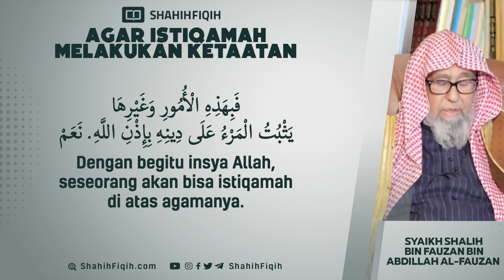Agar Istiqamah Melakukan Ketaatan - Syaikh Shalih bin Fauzan bin Abdillah Al-Fauzan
Abdullah bin ‘Abbas radhiyallahu anhu berkata :

إن للحسنة ضياء في الوجه، ونورا في القلب، وسعة في الرزق، وقوة في البدن، ومحبة في قلوب الخلق، وإن للسيئة سوادا في الوجه، وظلمة في القبر والقلب، ووهنا في البدن، ونقصا في الرزق، وبغضة في قلوب الخلق ”

Sesungguhnya kebaikan itu akan membuahkan :
• Cahaya di wajah
• Lentera di hati
• Keluasan rezeki
• Kuatnya badan
• Dan rasa cinta di hati orang

Dan sesungguhnya keburukan akan menyebabkan :
• Kepekatan di wajah
• Kegelapan di dalam kubur dan hati
• Lemahnya badan
• Kurangnya rezeki
• Dan kebencian di hati orang

I’laamul muwaqqi’iin 4/273

Agar Istiqomah Melakukan Ketaatan - Syaikh Shalih bin Fauzan bin Abdillah Al-Fauzan